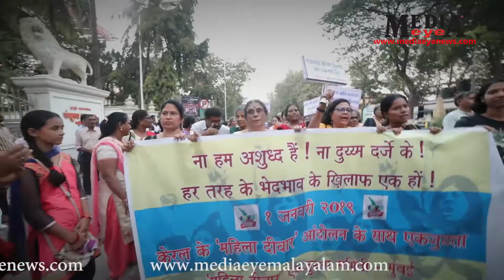Women Wall | Media Eye News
Media Eye News walks with the Women wall in Mumbai 2019.